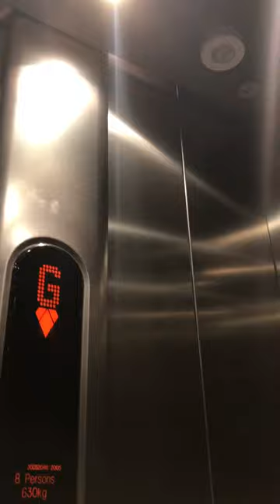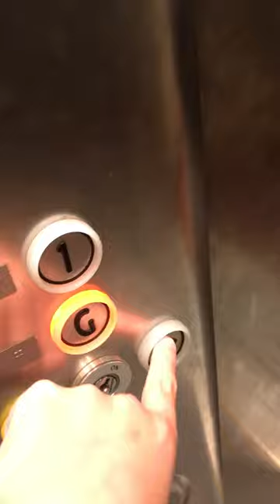This is the lift at Colonel Light Gardens primary school.